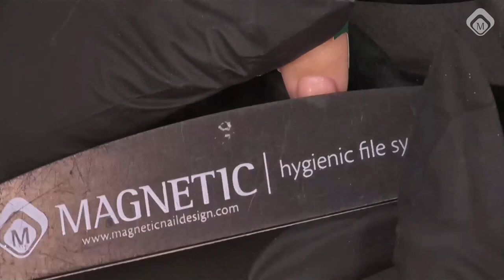Nail Talk Live: Inlay (NTL NL Seizoen 8 - Show 4)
In deze Nail Talk Live show gaat het over de Inlay nagel. Hoe maak je zo'n nagel? Waar zijn belangrijke dingen waar je aan moet denken? Wat kan niet in een inlay en wat kan juist erg goed? De queens van inlay Cerisa en Deborah bespreken dit samen met Pepyn en Yessica en laten in een demo zien hoe zij dat doen. Daarnaast hebben we ook prachtige nail art van Gino en Yessica. Genoeg reden om te kijken dus!

Wil je meer Nail Talk Live?

Video Segments:
0:00 Intro
1:24 Studio Discussie
9:16 Cerisa - Inlay
14:15 Studio Discussie
29:33 Gino - Easy Flower met Inlay
35:20 Studio Discussie
36:13 Deborah - Inlay Russian Almond (deel 1)
40:42 Studio Discussie
44:13 Deborah - Inlay Russian Almond (deel 2)
49:11 Studio Discussie
52:42 Yessica - Floral Fairy
1:00:53 Studio Discussie
1:02:35 Sheryl - Salon Coaching (Toegevoegde Waarde)
1:04:18 Studio Discussie
1:09:59 Outro